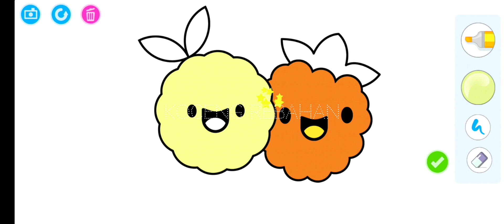MEWARNAI 2 JERUK LUCU DAN MENGGEMASKAN - EASY DRAWING FOR KIDS AND TODDLERS